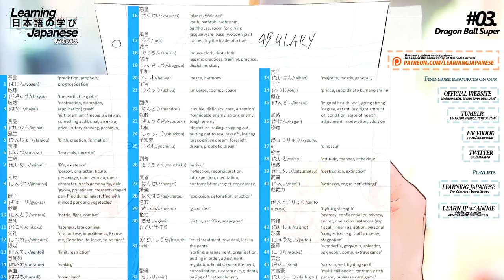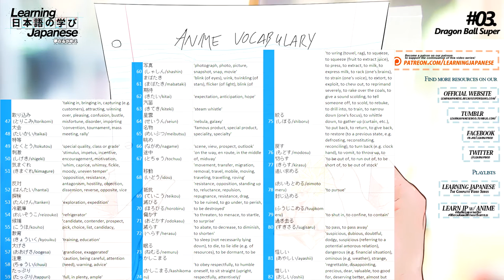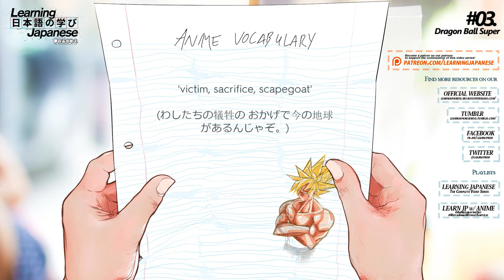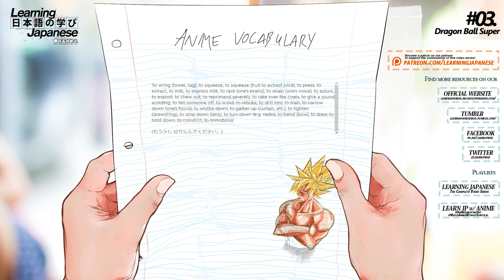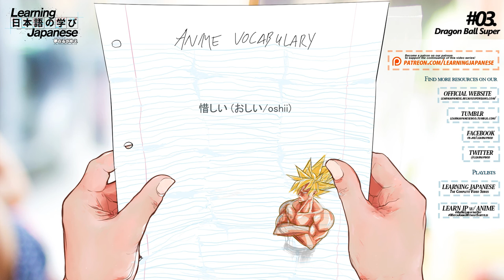「Learn Japanese」 Need-to-Know Vocabulary to Watch Dragon Ball Super #03 without Subtitles!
Welcome to Anime Vocabulary, our WatchAnimeWithoutSubtitlesChallenge series! Each of these videos covers an individual episode of an anime series and presents a list of the stand-out vocabulary terms used in the episode that you need to know in order to understand the dialogue (in terms of vocabulary, at least, knowing grammar of course is another substantial part of the equation). So, take some time to study the vocabulary list presented at the beginning of the video and then continue onto the flash-card-style video quiz for a preliminary memory practice before you dive into the true test of watching the actual episode for the first time (or re-watch it) and try to recognize the words as they are spoken at a natural conversational pace! Follow along as we cover various anime series on an episode-by-episode basis, and even sometimes top off our entire coverage with two additional segments: the ten most common words used in an entire series of anime and all vocabulary terms used in an entire series of anime! Last but not least, leave a comment below or on any of our other social channels and let us know which one of your favorite anime series you'd like us to cover next!

Vocabulary List:
予言 (よげん/yogen) - 'prediction, prophecy, prognostication'
地球 (ちきゅう/chikyuu) - 'the earth, the globe'
破壊 (はかい/hakai) - 'destruction, disruption, (application) crash'
景品 (けいひん/keihin) - 'gift, premium, freebie, giveaway, something additional, an extra, prize (lottery drawing, pachinko, etc.), party favor (favour)'
誕生 (たんじょう/tanjou) - 'birth, creation, formation'
天津 (あまつ/amatsu) - 'heavenly, imperial'
生命 (せいめい/seimei) - 'life, existence'
人物 (じんぶつ/jinbutsu) - 'person, character, figure, personage, man, woman, one's character, one's personality, able person, talented person'
餃子 (ギョーザ/gyo-za) - 'gyoza, pot sticker, crescent-shaped pan-fried dumplings stuffed with minced pork and vegetables'
戦闘 (せんとう/sentou) - 'battle, fight, combat'
遅刻 (ちこく/chikoku) - 'lateness, late coming'
失礼 (しつれい/shitsurei) - 'discourtesy, impoliteness, Excuse me, Goodbye, to leave, to be rude'
限定 (げんてい/gentei) - 'limit, restriction'
目覚め (めざめ/mezame) - 'waking'
鼻血 (はなぢ/hanadi) - 'nosebleed'
惑星 (わくせい/wakusei) - 'planet, Wakusei'
風呂 (ふろ/furo) - 'bath, bathtub, bathroom, bathhouse, room for drying lacquerware, base (wooden joint connecting the blade of a hoe, spade, etc., to the handle)'
雑巾 (ぞうきん/zoukin) - 'house-cloth, dust cloth'
修行 (しゅぎょう/shugyou) - 'ascetic practices, training, practice, discipline, study'

*The vocabulary list provided above is likely a shortened version of the original. You can download the full-length vocabulary list file (with example sentences from the episode) that can also be imported into flash-card, studying applications such as Anki, from our official website!

Interested in learning Japanese by watching anime? Check out the Learning Japanese through Anime playlist to learn new words and grammar in Japanese through various anime series here:

Edit(s):